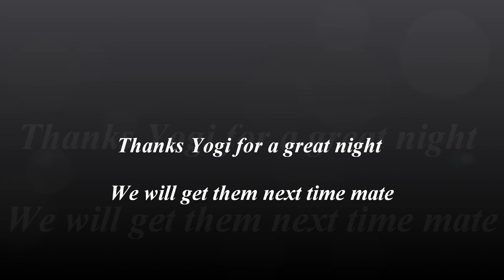Yogi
What a night loved it "shot Yogi"